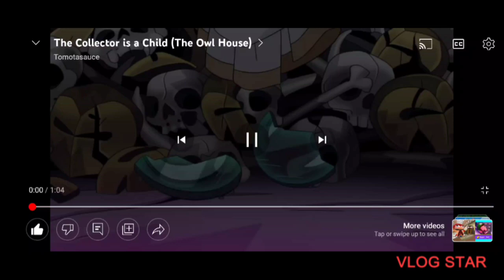The collector is a child. the owl house.